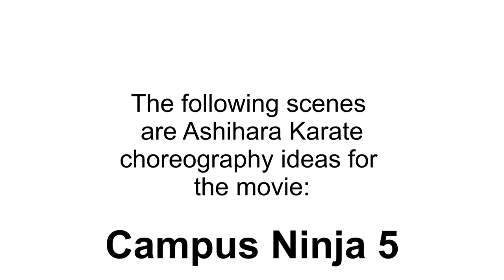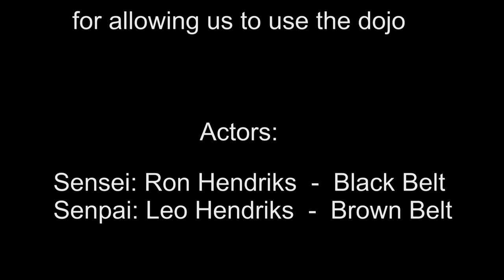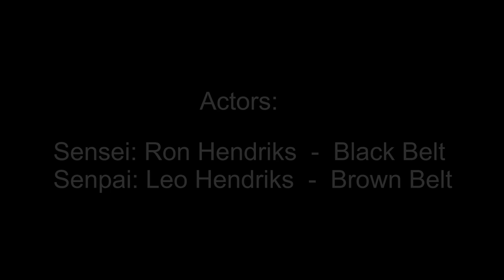CN5 Ashihara Karate Choreography ideas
Hello,
This time a slightly different video. We were asked to show some choreography ideas of Ashihara Karate for the movie: Campus Ninja 5. Campus Ninja is a series of movies made by the student Martial Arts Association: V.A.S. Arashi, from the University of Twente.

Ideas and/or comment are welcome, please post them below.

Osu!

Kerkuillover